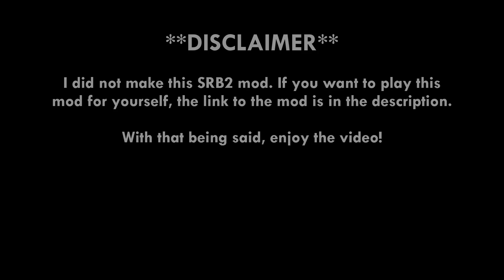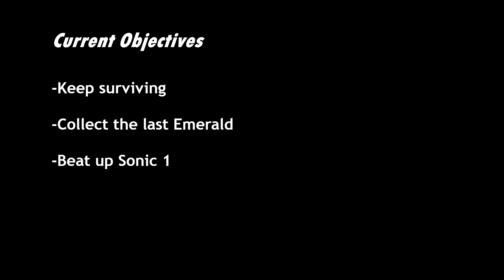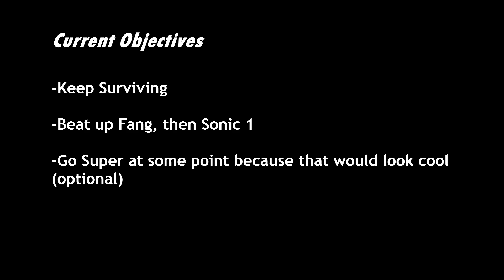[Hi | Gaming] Srb2: The WTFsonic Attack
*Sorry about any desynchs in audio, that's my editing program's doing (for the most part)*

Okay. Singleplayer campaign round 2 evil mode. Here we go.

I'll upload the music to the video after this finishes premiering, also, this took way too long to upload. There was a bit of editing, but it was primarily the music tbh.

If you're reading this before the premier, I hope you enjoy it!
If you're reading this after the premier, I hope you enjoyed it!
And if you're watching this while the video premiers, I uh... hope you enjoy it (though I do hope you paused it before reading this).